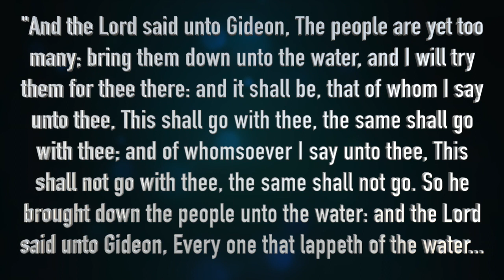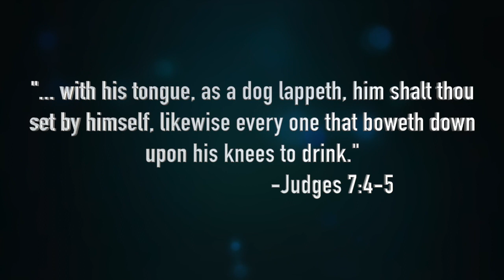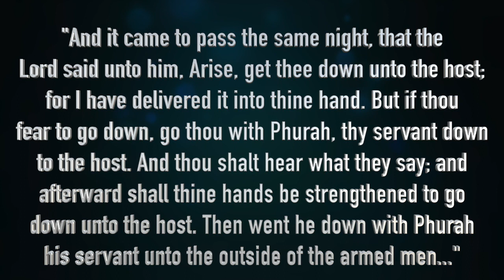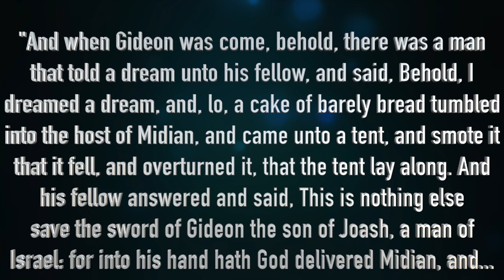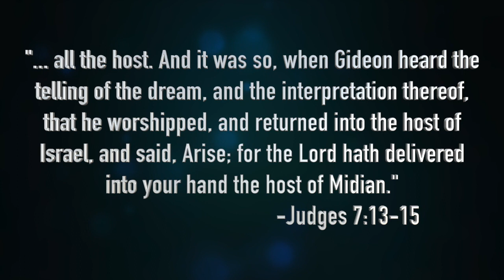Courageous Faith: "Gideon" Conclusion